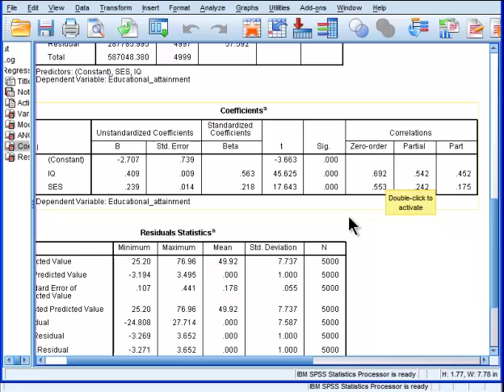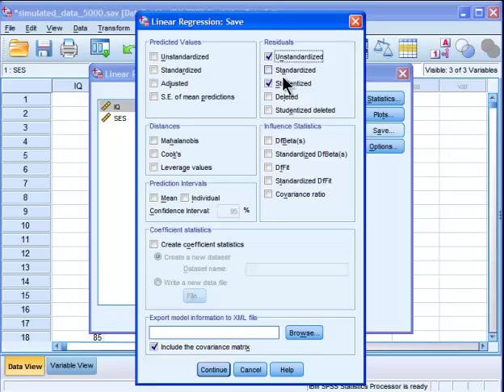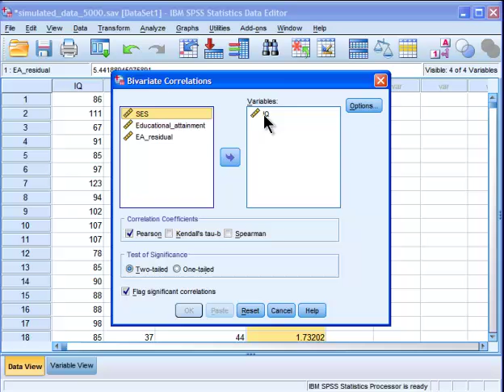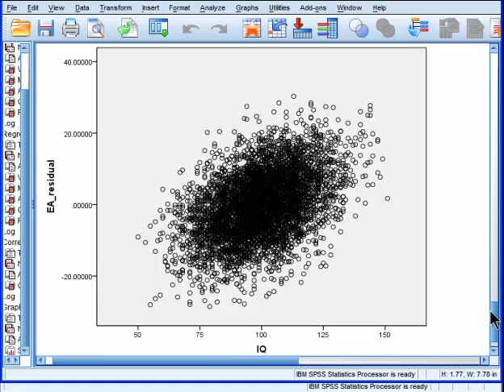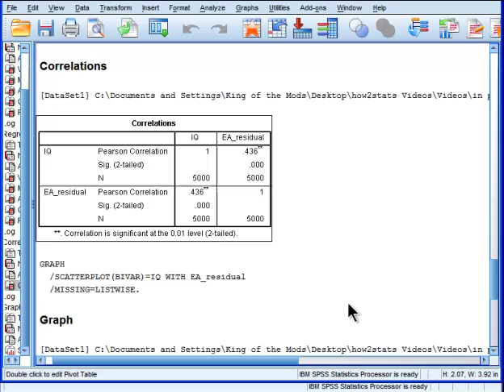Semi-Partial Correlation - SPSS (part 2)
In this video, I demonstrate how to perform and interpret a semi-partial correlation in SPSS. I also demonstrate how to create a scatter plot for a semi-partial correlation.